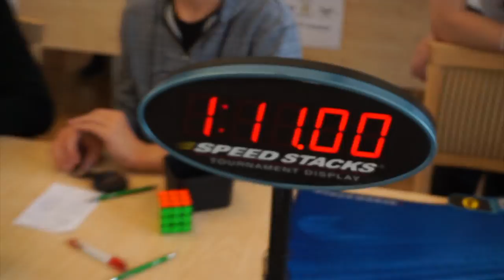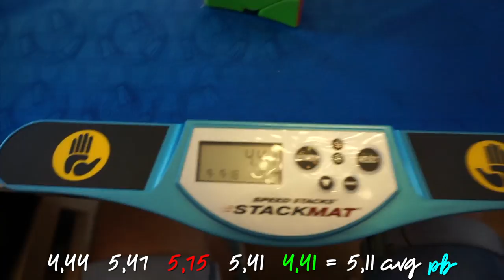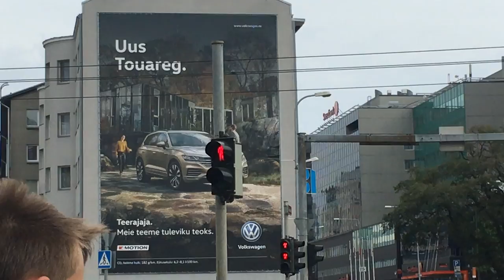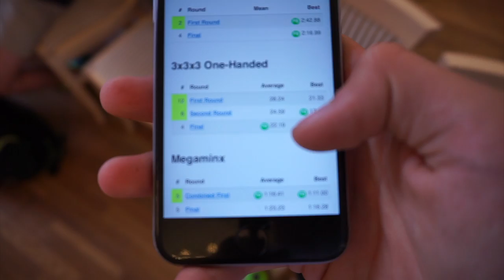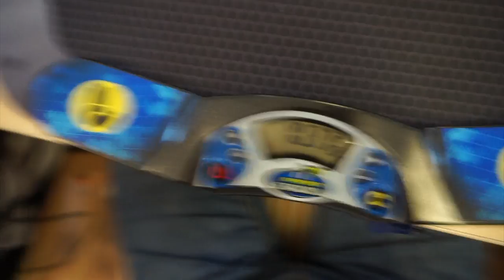Estonian Open 2018 Cubing Competition ◊ VLOG Day 2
Hello everyone!
I know this took a while, but here it is. The competition was amazing! Loved every single bit of it :) But the only one thing that caused me bad temper was the multi blind fail in the the day 1. And then in the second day I was kinda sad about the mistake in blindfolded final caused the mean of 3 dnf.
Nevertheless I got over 15 pbs in the competition and also I achieved my 1000th official solve.

Thanks for the competition, organisers!

Music used in the video:

• Show love (from achieve)

• Sorry (With AndreApplepie)
• Deux
• Oui
• Oh La La
• Jetsons theme remix
• Pizza boy USA